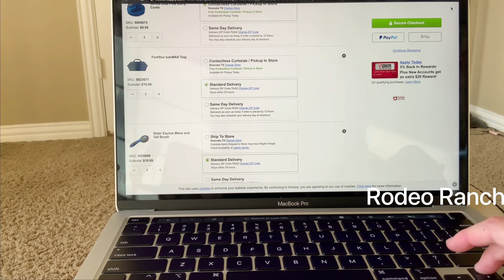Starting my ranch! (Part 1)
Hey guys I hope you enjoy! this is going to be a fun journey for us all!